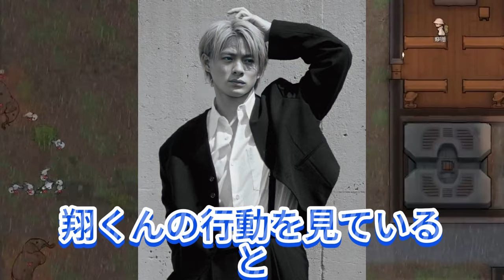【平野紫耀】神くん、紫耀くん、平野くんの意外な共通点とは？衝撃の新事実。ファン必見！Number_iメンバーが語る、知られざるプライベートの一部。